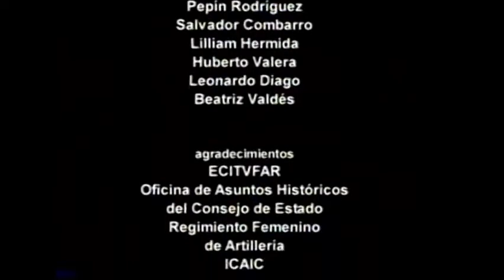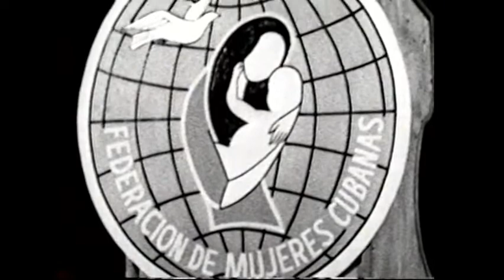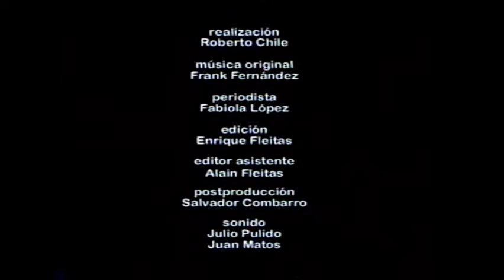"Las flores de la guerra" y un video para Vilma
Dedicado a todas las mujeres que participaron en la guerra por la revolución cubana. En especial un homenaje a Vilma Espín.